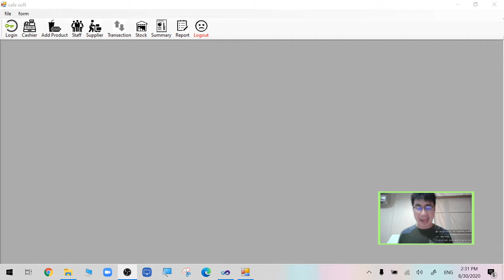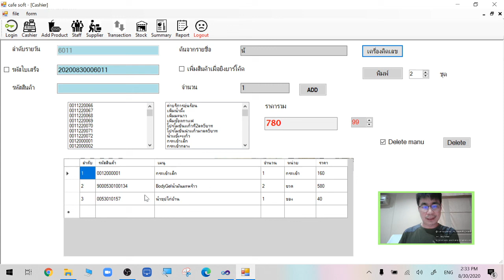วิธีใช้โปรแกรม ร้านกาแฟ CafeSoft ch 02 คิดเงินด้วยชื่อ